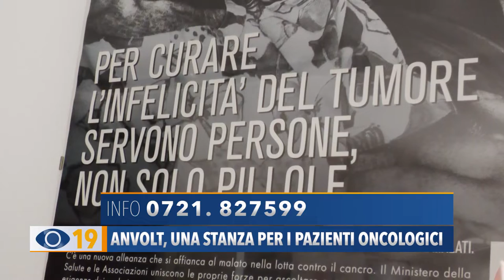Anvolt, una stanza per i pazienti oncologici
Dall’estetista al parrucchiere: ecco la Pink Room per i pazienti oncologici. A disposizione uno staff di esperti per il trattamento estetico post terapie.